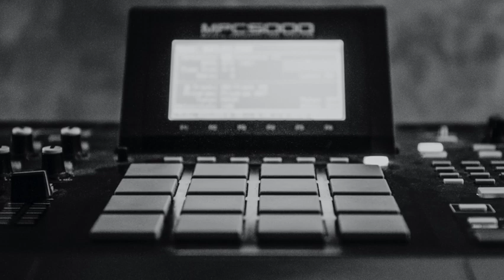(FREE) JID x J. Cole Type Beat 2022 (Prod. Alexander the Artist) "Sample 95 F # Min"